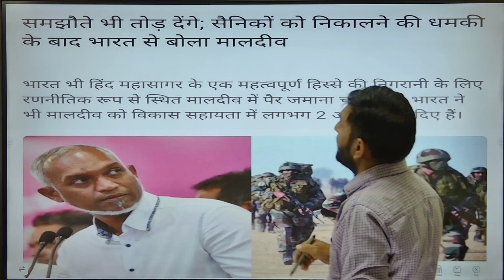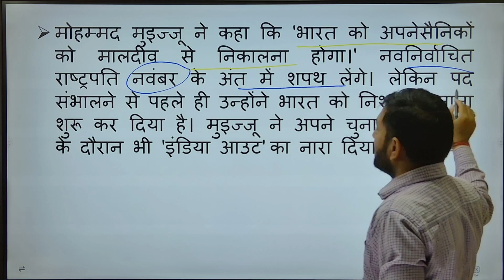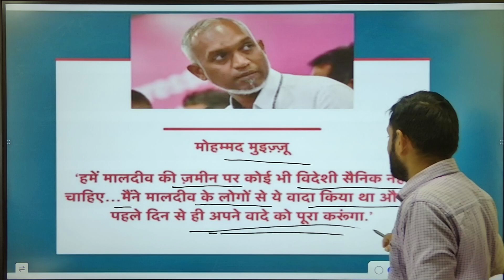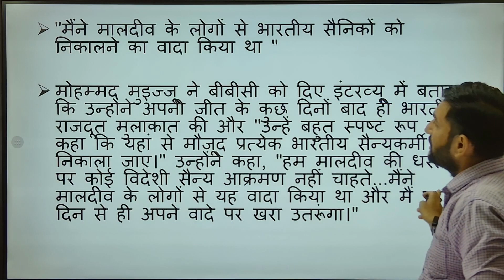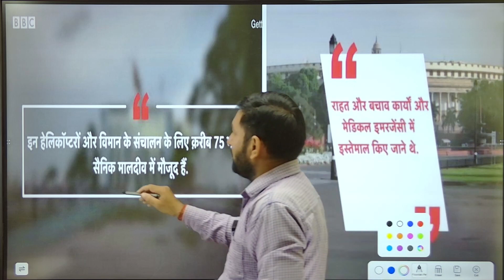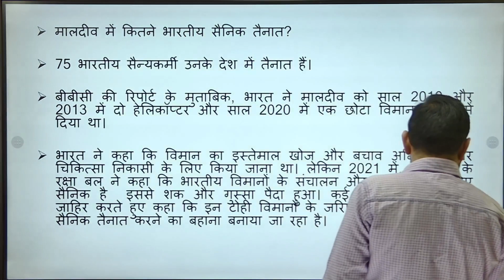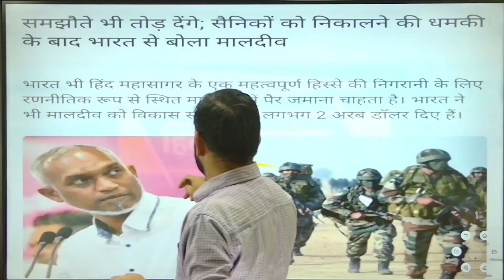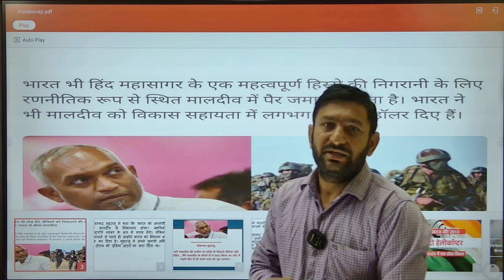Inaia-Maldeev Relation rpsc collegelecturer sscgd ibpsbank currentgk delhipolice Prem Sir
Crruent Affairs 27 Oct.2023 rpsc collegelecturer sscgd ibpsbank currentgk delhipolice Prem Sir